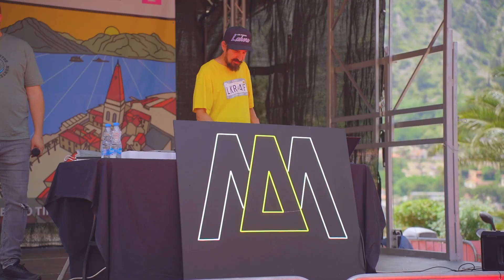Ocean Lava Montenegro 2024 - Highlights